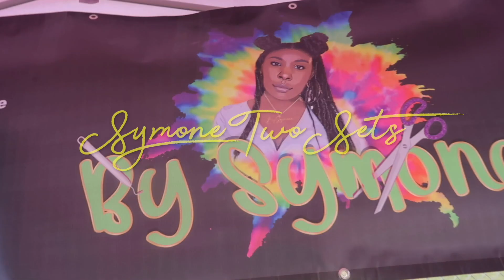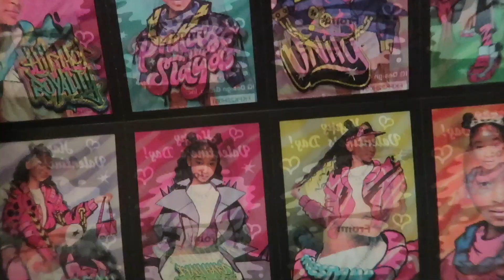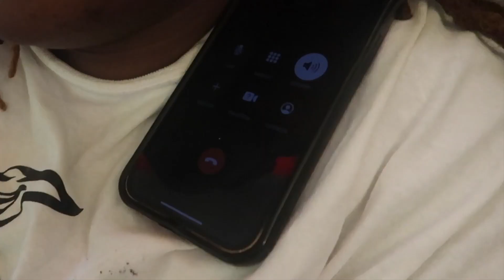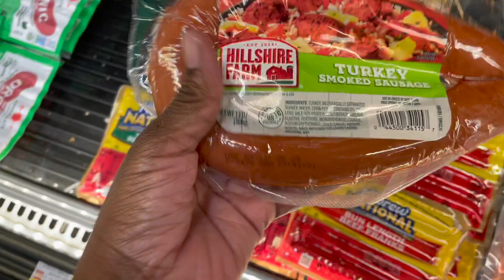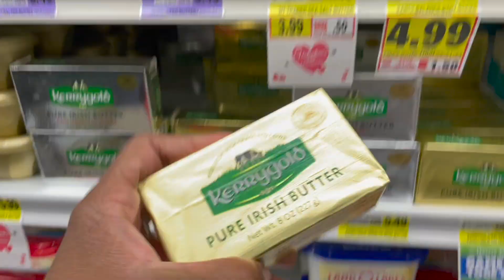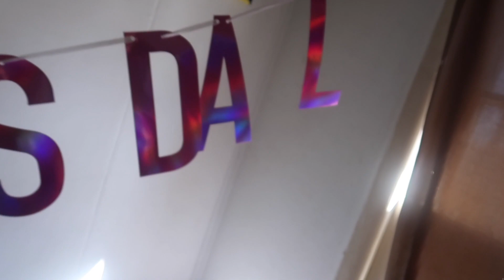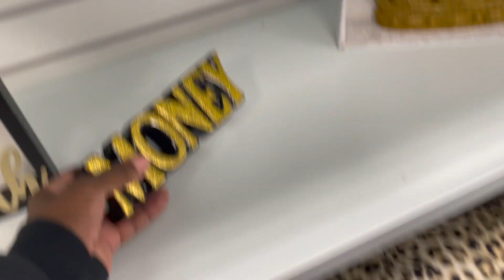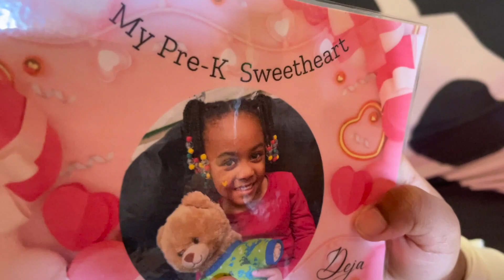I am no longer VEGEATARIAN, I ate MEAT! | Surprising MY TWO SETS OF TWINS on Valentine's Day (Vlog)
*Want to SEND US SOMETHING TO PROMOTE ?:📬